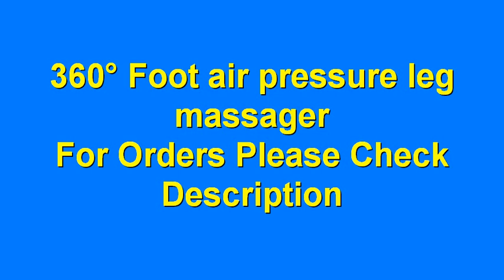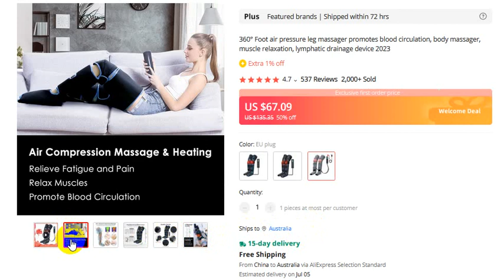360° Foot air pressure leg massager promotes blood circulation, body massager, muscle relaxation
For Orders

360° Foot air pressure leg massager promotes blood circulation, body massager, muscle relaxation, lymphatic drainage device 2023
4.7
537 Reviews
2,000+ Sold

thanks